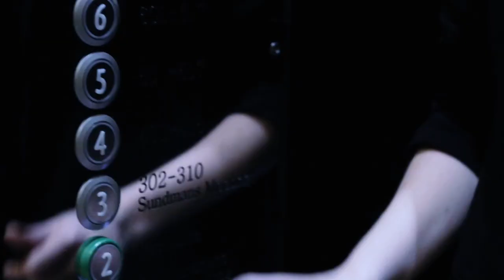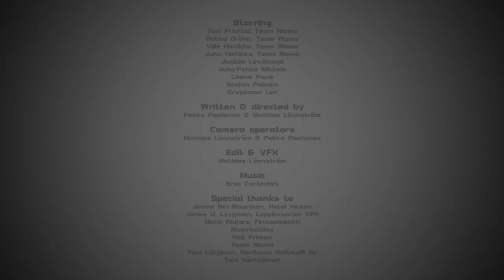[EN_ES_SUB][ 2013 G&G YOUR GREATEST GLORY VIDEO CONTEST ]Finland芬蘭_Armament_Mathias Lönnström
G&G Armament - Your Greatest Glory 2013 Video Contest - Premio al mejor Comercial G&G.